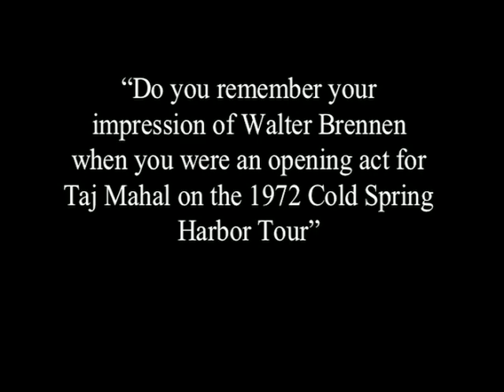Billy Joel - Q&A: Your Impression Of Walter Brennan? (Mount Holyoke 1996)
Throughout the years, Billy Joel has become known for his willingness to hold Q&A sessions with fans in settings across the globe. Here Billy shows off his impression of actor Walter Brennan at Mount Holyoke College in 1996.

See more from Billy Joel's various Q&A sessions

Watch Billy Joel's most famous music videos